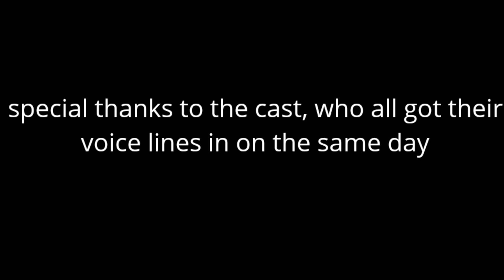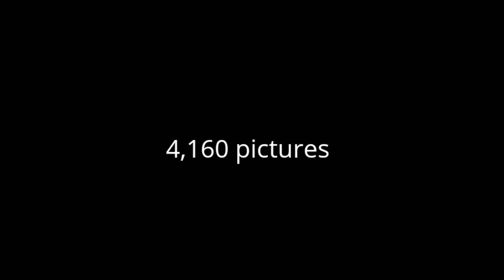Lego SCP Foundation: rebellion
Some d class escape an scp facility and arm themselves against the mtf. Through releasing other scps and escaping gunfire, can the group hope to survive?